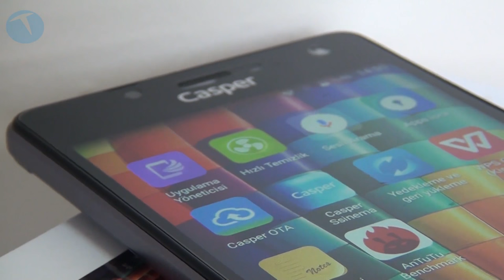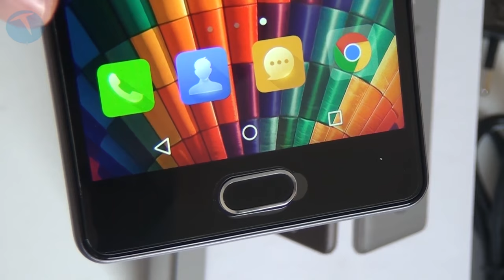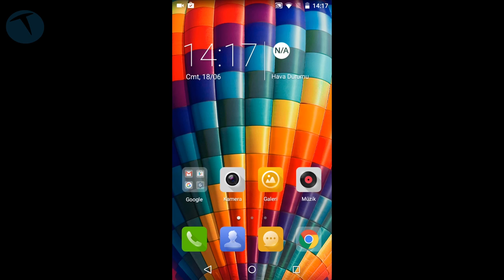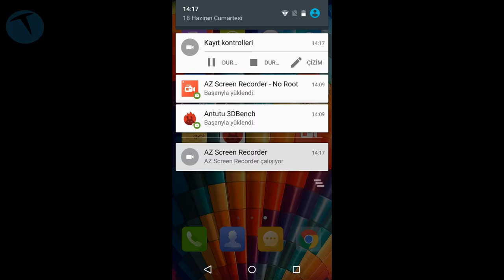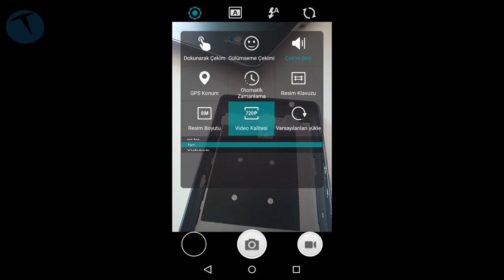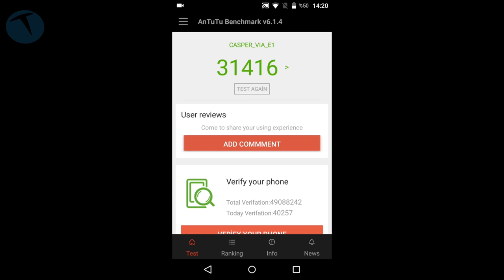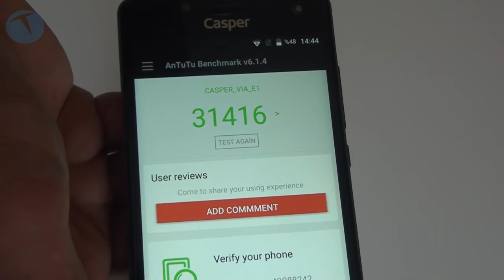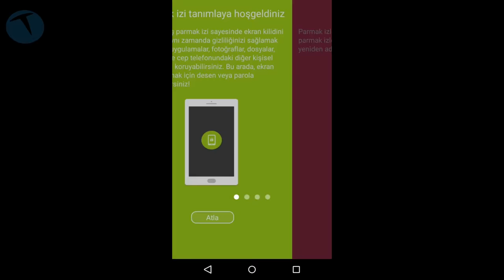Casper VIA E1 İncelemesi